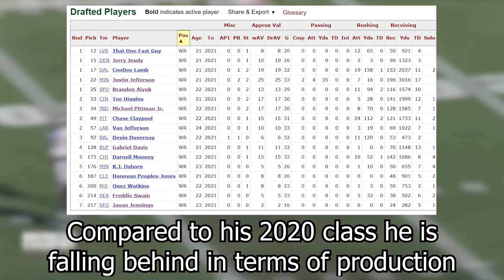Jerry Jeudy Is Falling Behind His 2020 WR Class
Song: Toad Circuit - Mario Kart 8 Deluxe Booster Pack DLC